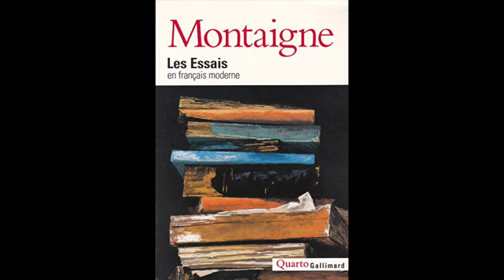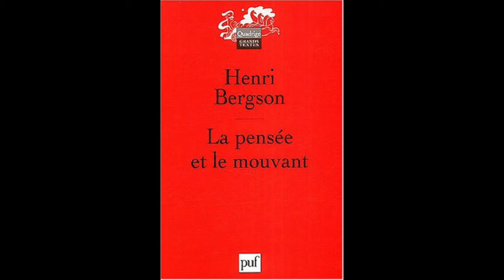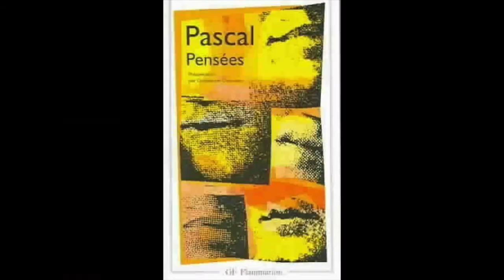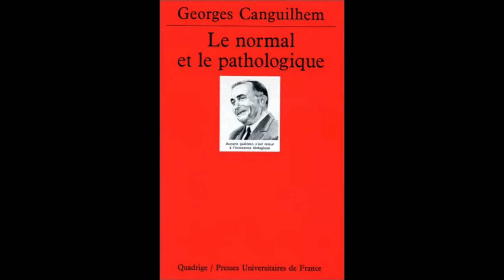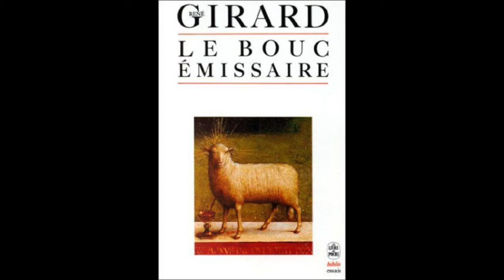TOP 10 DES PHILOSOPHES FRANÇAIS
Alain Durel présente son "Top 10 des philosophes français". Afin de répondre à une question récurrente ("mais où est passé Descartes ?"), je dirais simplement que Descartes est l'air que tous les philosophes français - et probablement la plupart des philosophes occidentaux - respirent. Descartes est un peu le Platon de la pensée moderne, celui en fonction de qui on se positionne. Je trouvais intéressant de proposer une histoire parallèle ou alternative de la philosophie française. Il m'a donc semblé inutile de le convoquer ici, le présupposant - peut-être à tord - bien connu des auditeurs.  En revanche, je regrette de n'avoir pas mentionné des penseurs comme Clément Rosset et surtout Pierre Hadot dont l'importance dans l'histoire de la philosophie contemporaine ne saurait être sous-estimée, et qui m'a conduit progressivement vers l'étude des philosophies hellénistiques (voir ma vidéo "Top 10 des philosophes grecs" ), puis vers l'étude du bouddhisme ancien, lequel s'inscrit dans cette même perspective "pragmatique" (voir mes vidéos sur le sujet et notamment "Comprendre la pensée du Bouddha à la lumière du canon pāli"